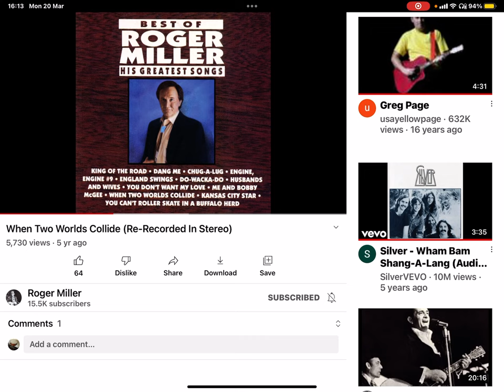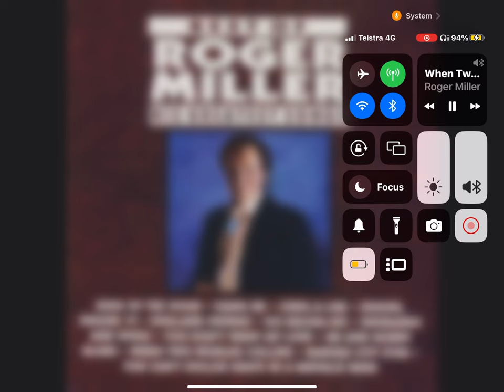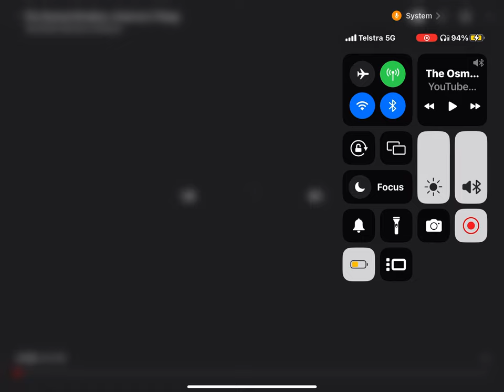20 March 2023